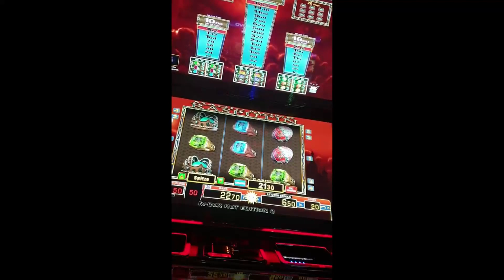Merkur Magic Monk Rasputin Kronen Vollbild? Merkur Magie TR 5.0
► Auch endlich gewinnen? Nur mit

Das Spiel Magic Monk Rasputin ist eher unbekannt, doch gerade bei Spielen, welche nicht so beliebt sind, sind oft hohe Gewinne zu erwarten. erhalten Sie die besten und neuesten Spielautomaten Tricks für alle Merkur und Novoline Automaten. Sie erfahren bei uns alles rund um die geheimen Casino Tricks um erfolgreich am Automaten zu gewinnen.